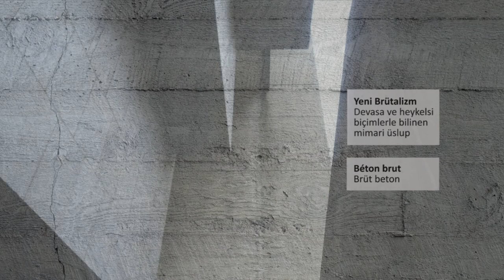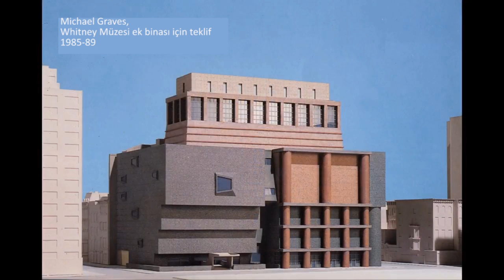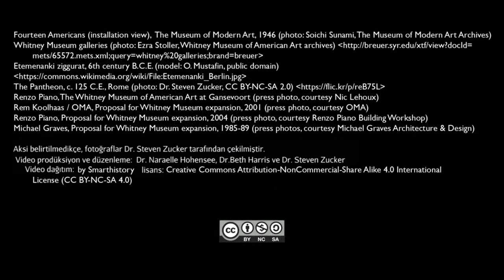Breuer, Whitney Amerikan Sanat Müzesi (Sanat Tarihi)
KhanAcademyTurkce

Breuer, The Whitney Museum of American Art (now The Met Breuer)